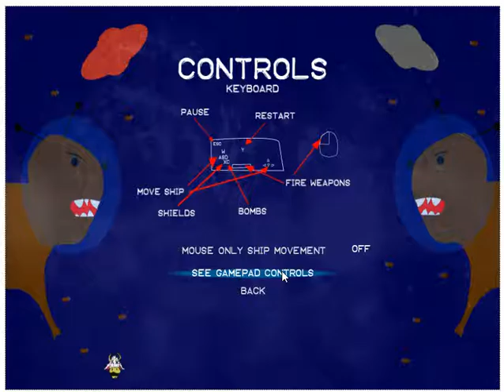Attack Of The Killer Hamsters From Outer Space (web version) (PC browser game)